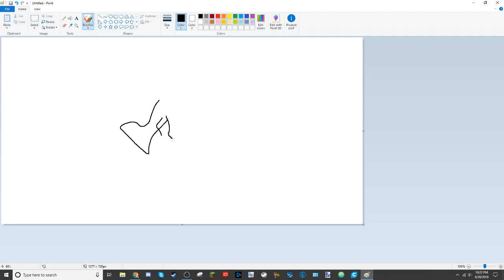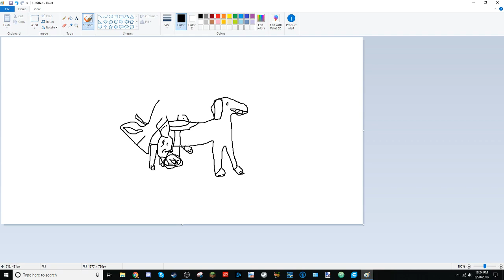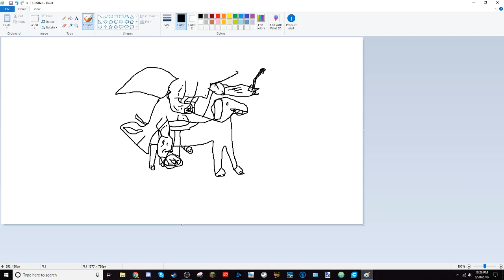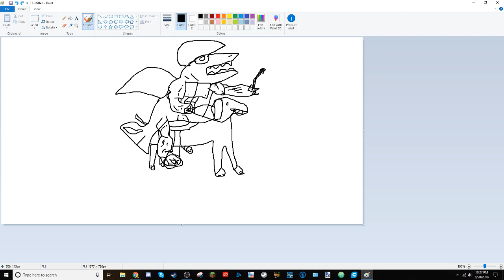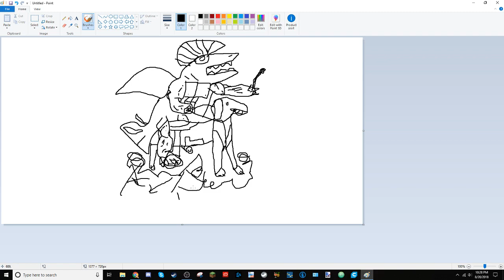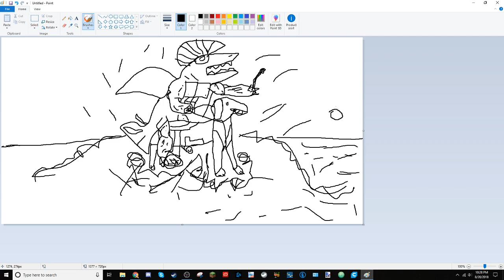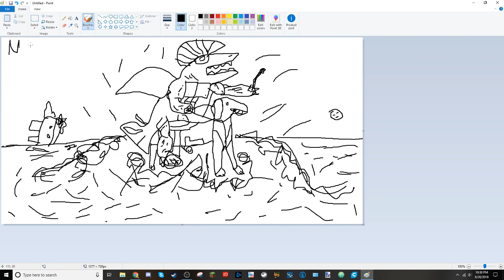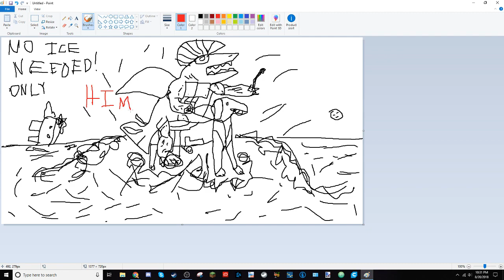the shark dog thingy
more drawing yay!